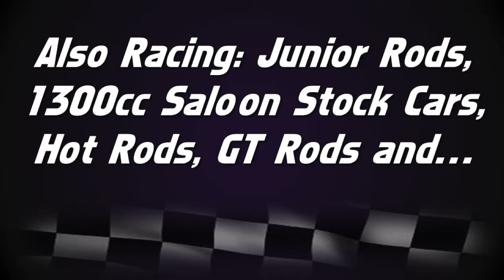Bosley Treatment Centre Memorial at Buxton Raceway Promo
This is a short promotional video I made for the Bosley Treatment Centre Memorial fund rasier event at Buxton Raceway on Sunday 30th August. The main event is for Bombers which are 1600cc Cars in Nudge and Spin racing. There is currently around 50 cars booked in for this category alone that are all going to put on a great show for the big crowd that will  be there. (Get there early for a good spot) Also on the cards are: Junior Rods - 10 -16yrs old who can some times teach the adults how to race, 1300cc Saloon Stock Cars - Small Vauxhall based vehicles armoured up to take a knock or two which will have a good field of cars as it's the last chance for drivers in this category to qualify for the European Championship which is at Buxton the following day on Monday 31st August. GT Rods also make a special appearance at this event as they normally race across the country at Skegness Stadium and finally the Domino Car Stunt takes place on Sunday a great spectacular. (Hot Rods, as mentioned in this video have been cancelled due to the amount of bookings in other formulas).
The last Bombers event at Buxton -
Last years Domino Stunt -
Video of this event - (Due Monday 31st August)
Music is the acoustic version of VooDoo Child by Jimi Hendrix